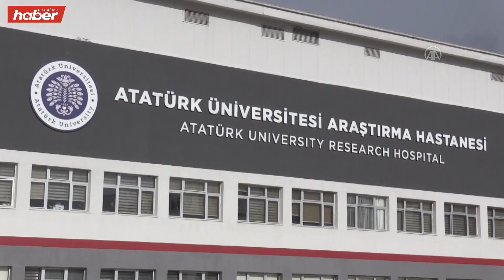Depremzedelere yardım getirirken kaza geçiren Pakistanlı şoför 3 ay sonra gözlerini açtı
Pakistan'dan Türkiye'deki depremzedelere tırla yardım getirirken Bingöl'de geçirdiği kazada ağır yaralanan şoför Muhhamad Mashan, Erzurum'da aylar süren yoğun bakım tedavisi sonucu kendine geldi.

Pakistanlı 2 çocuk babası 58 yaşındaki Mashan, Kahramanmaraş merkezli 6 Şubat'taki depremlerden sonra Türkiye'ye tırla gıda ve insani yardım malzemesi getirmek için gönüllü oldu.

Depremzedelere yardım yetiştirmek için yardımcı şoförle 3 ay önce yola çıkan, günlerce yol giden ve uykusuz kalan Mashan, Bingöl civarında tırın devrilmesi sonucu ağır yaralandı.

Yardımcı şoförün hafif yaralandığı kazanın ardından ilk müdahalesi Bingöl'de yapılan Mashan ise Erzurum Atatürk Üniversitesi Araştırma Hastanesi'nde tedaviye alındı.

- Pakistanlı şoförü hayatta tutmak için doktorlar seferber oldu

Erzurum'da Dr. Öğretim Üyesi Çağatay Engin ve ekibince vücudundaki kırıklardan dolayı çok kez ameliyat geçiren Mashan, doktor ve sağlıkçıların çabasıyla yoğun bakımdaki 3 ayı aşan tedavi sonucu hayati tehlikeyi atlattı.